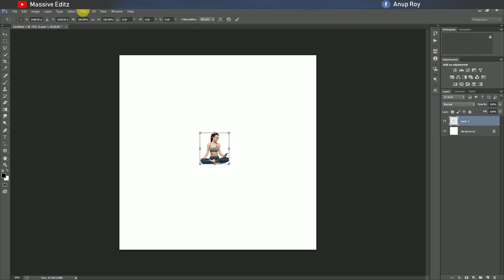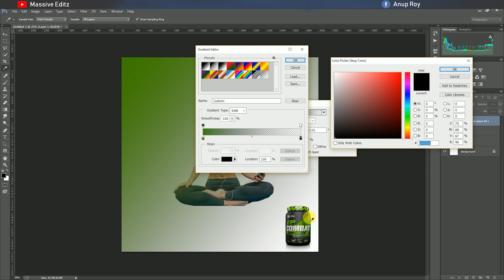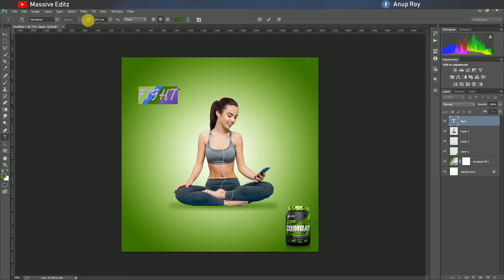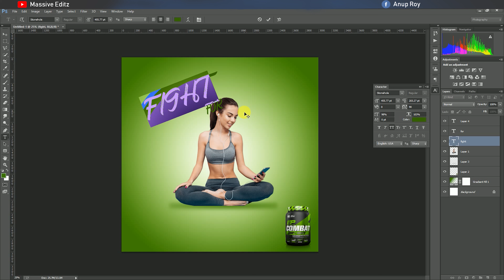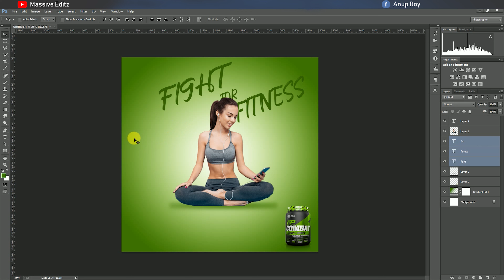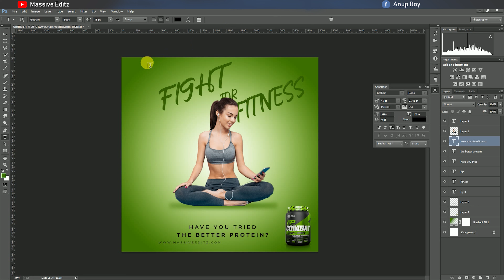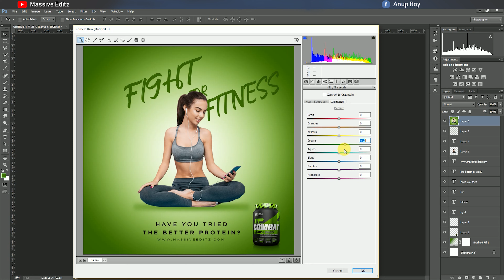GYM Fitness Banner / Poster Design in Photoshop CC By Massive Editz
We trust you will love watch it and offer over your precious ones cheerfully.

We constantly welcome your significant input/proposals.
The most effective method to Design a  Poster: Photoshop Tutorial

This instructional exercise is ideal for amateurs and moderate clients of Photoshop.

You will structure a brilliant and beautiful summer celebration notice utilizing some acrylic paint surfaces, just as an assortment of brushed vector components, all taken from our Complete Acrylic Design Toolkit

You will ace the utilization of surfaces, concealing and typography, just as putting vectors. To give your structure a progressively practical, 3D look you will likewise figure out how to include drop shadows utilizing the Blending Options.
Instead of just showing filters I use I also give you some tips on what type/style of photos.

1.Photoshop
2.Photo Manipulation
3.Photo Effects
4.Photoshop Effects
5.Compositing
6.Changing Effects
7.Use photoshop cc
8.Use clipping mask
9.creat new layer in photoshop cc
10.Marge two layer
11.Poster Design
12.Manipulation